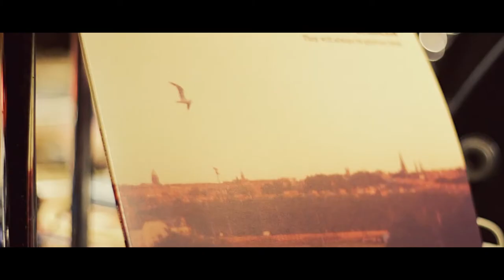Marcos García - Young (Live)